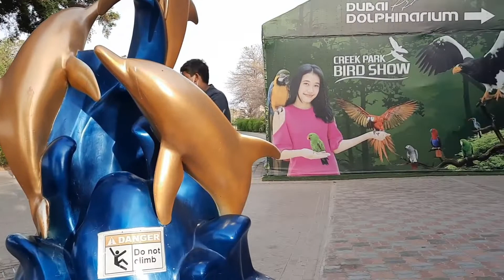⭕️Dolphin🐬and Seal l Full Show at Dubai Dolphinarium 2022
The Middle East's first indoor and fully Air conditioned dolphinarium! See, interact with, and get up close with the playful dolphins and seals.